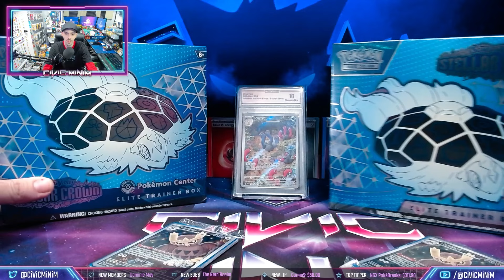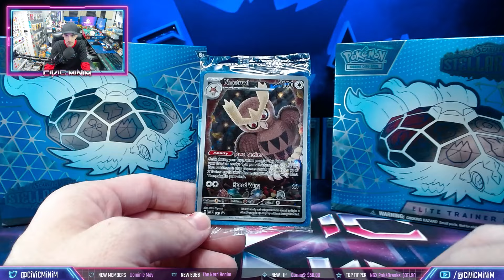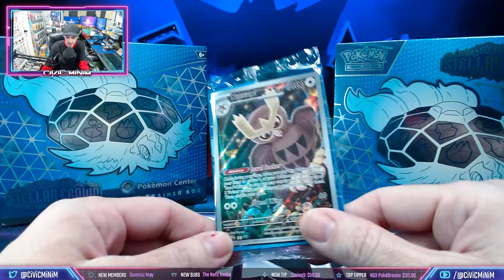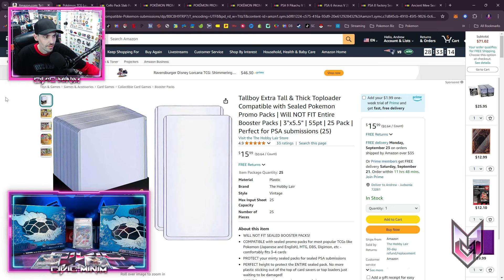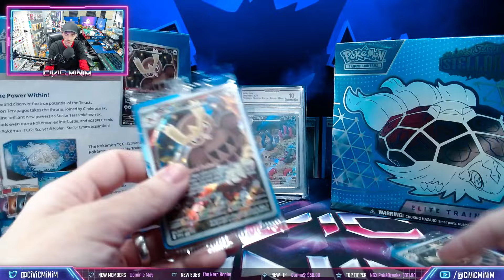Is Stellar Crown the WORST Pokemon Promo EVER?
In This Video, We Will Talk About My Opinion Of The ETB Promos from Stellar Crown!

👩‍👦 Positive, Uplifting, Chill Vibes, And FAMILY FRIENDLY!!!
🪧Please Follow Channel Guidelines & Rules
📦BREAKS: Twilight: Temporal: S&V Base: Paldea: Paradox: Shrouded Fable
💥Pokemon, Lorcana, One Piece, Dragonball Z, Digimon and CARDSMITHS
🆕Sports Cards, Collectable Card Games, NFT Hybrids, And More!

Live Cards Openings! Pokémon TCG Market, Watch News, and Info!

I Live a Collector's Life! Love Investing and Collecting! I love everything Pokémon and TCG-related, including Funko Pops, Legos, sports cards, and anything historic, vintage, or collectible! Thank You For Taking The Time To Watch and Support Me!!!

🪧Consider Following Me For More Content Like This In The Future!
Daily Shorts and Weekly Long Form Content!
Multiple Weekly Live Streams with Live Breaks!

👍🏻Please Consider Leaving a Like!!!

Content Creator, Musician, Investor, Entrepreneur, Reseller, Gamer, Designer, and Trading Card Enthusiast! I Love Sports Cards, Pokémon Cards, and Anything Related To Collecting Or Investing!

* * *WARNING: SHINY CARDBOARD CAN BE VERY, VERY ADDICTIVE * * *

Must Be 18 Or Older To Participate in Breaks Or To Enter Or Win Giveaways. NO PURCHASE NECESSARY: MUST BE PRESENT TO WIN. You Can Also Hold Your Bag Till It Hits 8oz Before Shipment. Giveaways Must Be Claimed Within 3 Days OR Will Be Forfeited To The Next Giveaway Winner. Giveaways Are Free; All I Ask Is For Help With Shipping. If You Have an Order, Your Giveaway Will Be Shipped with Your Next Order. Unless Requested Before And Shiping Is Covered In Advance. Shipping Must Still be Paid. EVEN ON BREAKS. You Are Welcome To Build A Bag And Send It At Once To Save On Shipping.  Mods Get Discounted Shipping. Purchases Can Be Held for 3 Months. (Unless Special Arangments Are Made) Each New Purchase Starts The Calender Over Again! I Want To Spread The Love as Much As Possible! If You Use The Hold Bag Option, Remember Shipping Is Your Responsibility. Please Understand I Have Limited Storage Space.

Thank You AGAIN For Your Support! It Means The World To Me!!! Without You, There Is No Me!

Music Credit/Licenses:
Harris Heller Ryan King- StreamBeats- Senpai Records fka Alpha Gaming Channel
Envato Elements- A Synthwave/Ambient- Wolf Music 80's Synthwave/80's Retrowave- Retro 80's Music- Sound Forces Retro Wave/Synthwave 80's - AirFamily- The Synth Pop/Synth Wave
Luca Francini- 80's Retro Synth Wave- Feel Good- Syn Cole